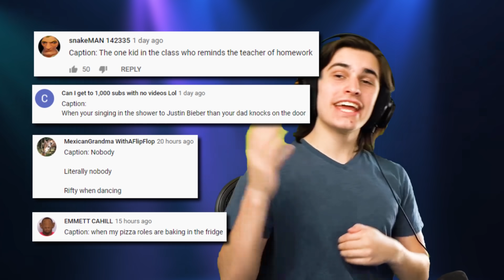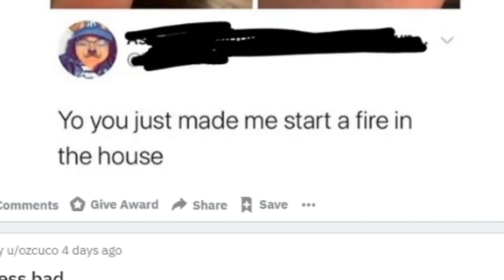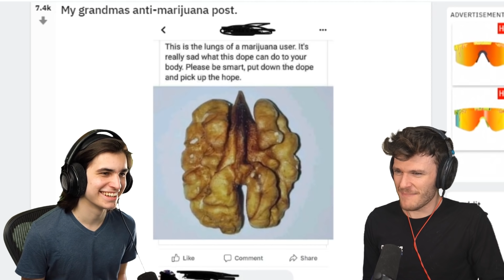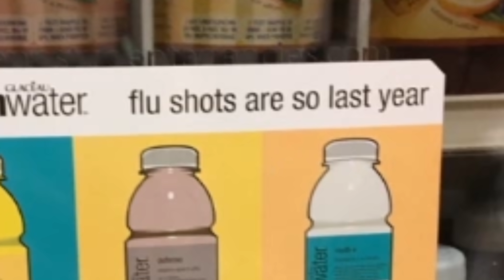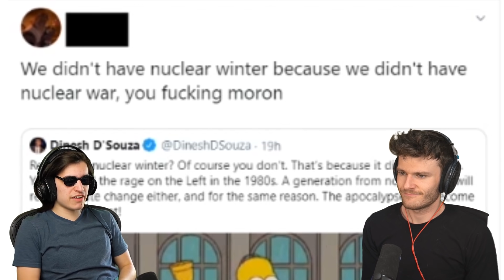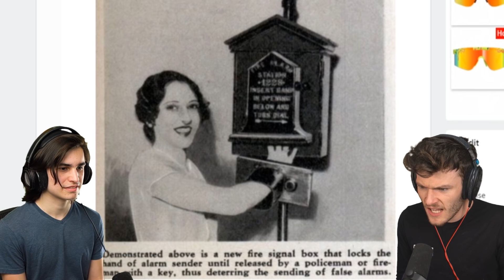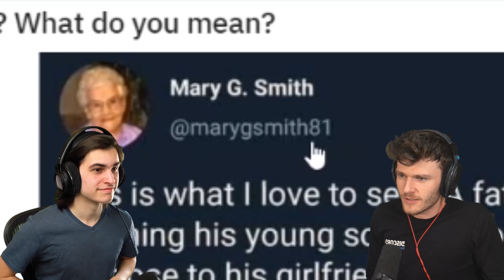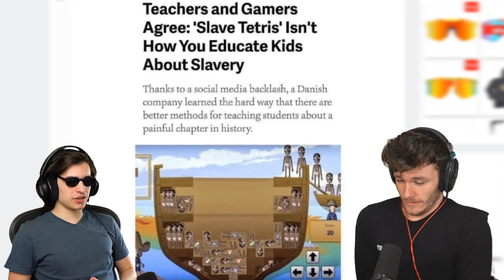This Video Will Make You LOSE FAITH in Humanity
comment "smashing like is my e-sport” if u r reading this